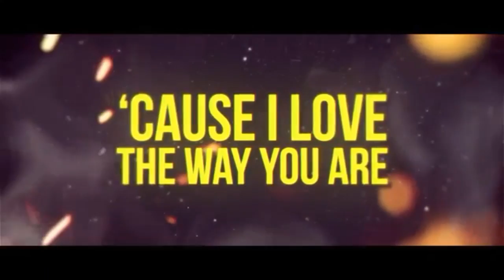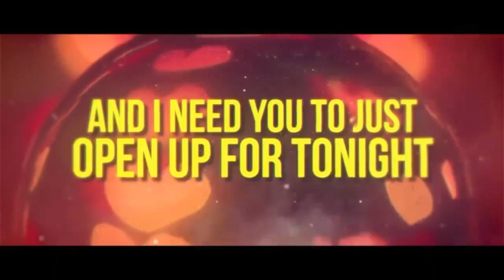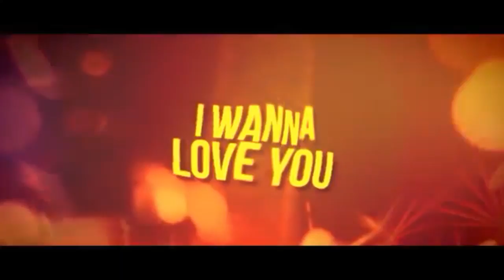The Chainsmokers Ft. BTS - Candles | Lyrics Video